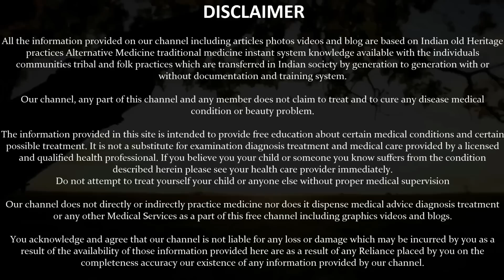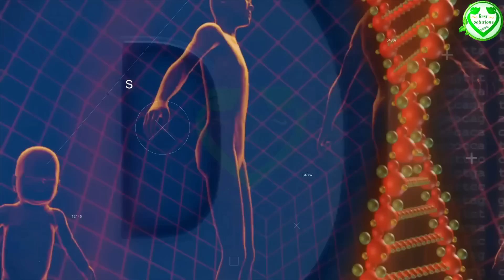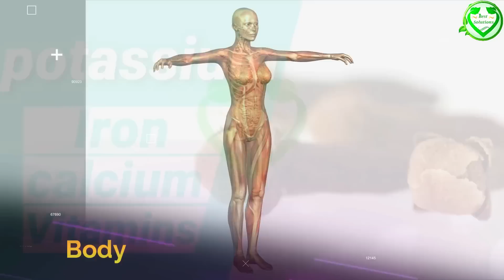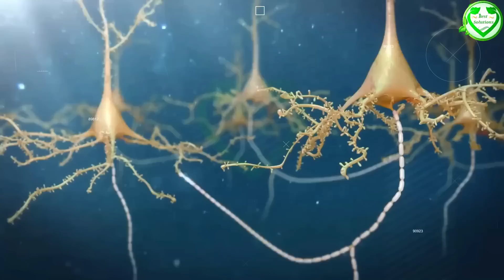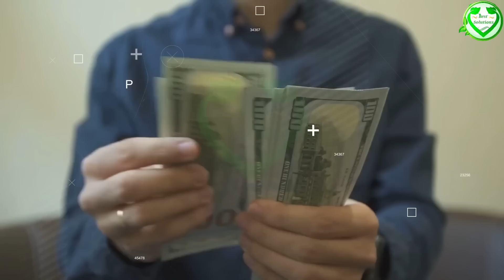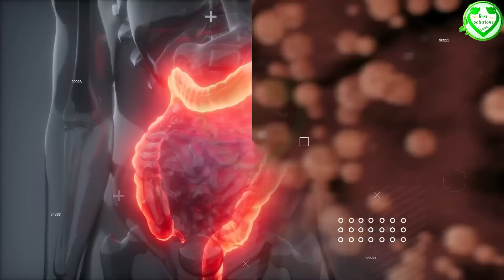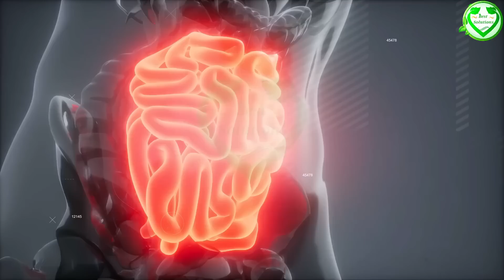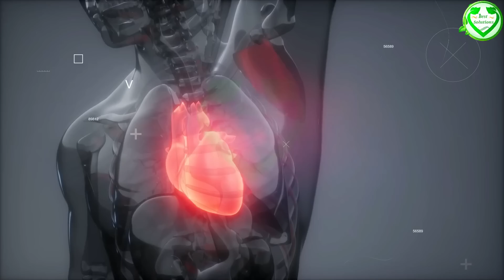लाखों की दवाई फेल है लोंग के आगे, धरती का अमृत है अगर कहीं मिल जाए तो छोड़नामत/laung khane ke fayde